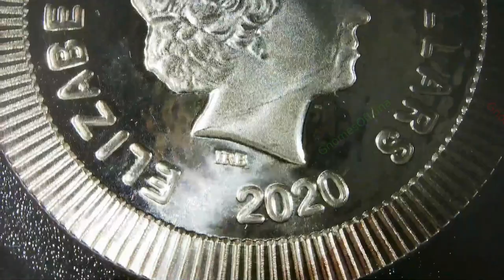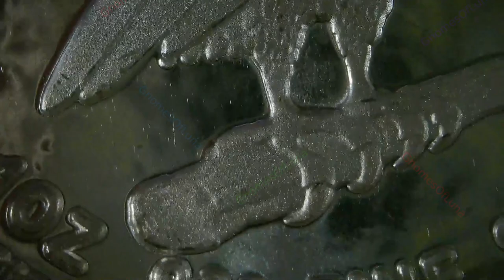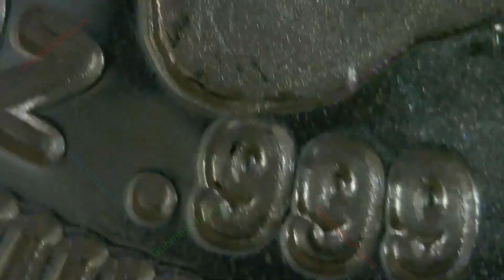2020 Athena Owl Stackable / 1 oz Niue / SilverTowne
2020
Athena Owl Stackable
1 oz Niue
SilverTowne